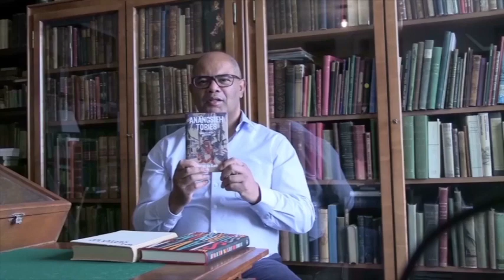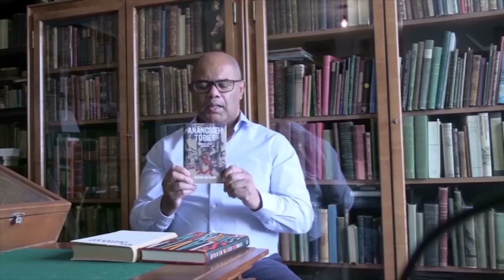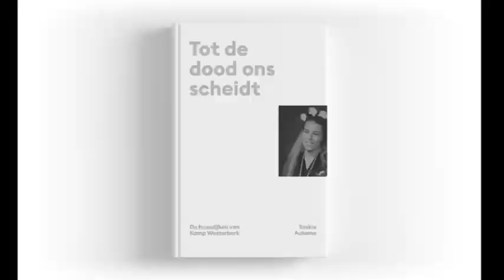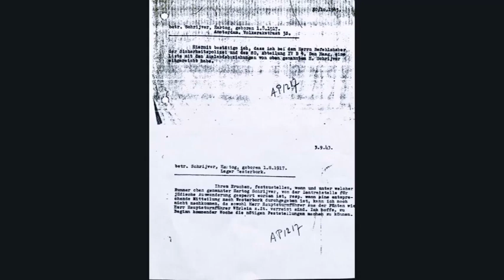4 mei, Dodenherdenking. Nooit vergeten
180 nationaliteiten, 1 Amsterdam en dat begint ook met het verdriet van mensen te voelen.
Dodenherdenkingen, ter nagedachtenis van de slachtoffers gevallen tijdens en door de 2de Wereldoorlog.

Salo Muller, Jacob Kohnstamm, Bob van der Winden, Carl Haarnack en Sabina Achterbergh vertellen hun verhaal, de strijd en de verhalen over de moord op 200 bewoners van de Schaduwkade, de moord op de bijna voltallige Sinti en Roma gemeenschap en het onderbelichte verzet van Anton de Kom, nooit vergeten.

Enkele kleinere items.
Saskia Aukema vertelt over haar boek Tot de dood ons scheidt en Wally de Lang over haar boek De razzia’s van 22 en 23 februari 1941 in Amsterdam. Phyllis Schrijver over het boek Het Meisje met de accordeon. De muziek is van Jacob de Haan.